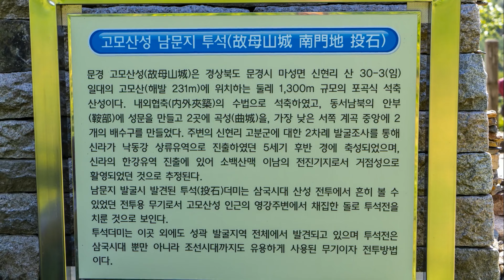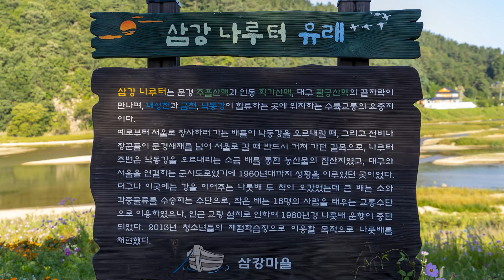4K,한국,자연,풍경,고모산성,삼강주막,Korea, Nature, Landscape, Gomosanseong Fortress, Samgang Jumak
문경시 마성면 신현리 오정산에 위치한 고모산성은 삼국시대 신라의 성으로 군사방어용으로 지어진 석성이다 삼국시대 치열한 전투가 벌어지기도 했던 이곳은 고려시대를거쳐 조선 말기 의병 전쟁과 한국전쟁을 거치며 다시 역사에 등장 한다. 성곽을 따라 산성윌 오르면 탁트인 풍경이 펼쳐지며 영강을 위동아 나가는 진남교반을 한눈에 보수 있는 명소이기도 하다. 진남문에서 성곽을 따라 오솔길로 이동하면 토끼비리 라고 하는 천년된 잔도(절벽으로 막힌길을 나무로 이어만든 작은오솔길)가 나온다. 최근에 산성주변으로 야간경관조명과 포토존을 구성하여 색다른 모습을 사진에 담아볼수도 있다.
영남대로 옛길은 고모산성과 토끼비리(토끼벼루의 사투리)가 중심축으로 진남교반 위의 절벽을 넘어 과거를 보러 가던 선비들의 소원과 집념이 느껴지는 관광지다.고모산성은 문경시 마성면 신현리 고모산(姑母山)에 있는 포곡식 산성으로 본성 1,256m, 익성 390m를 합해 총 1,646m에 달한다. 산성으로 서벽은 사방에서 침입하는 적을 모두 방어할 수 있도록 만들어졌다. 축조연대는 156년 이후, 2세기 말경으로 추정된다. 서쪽과 남쪽은 윤강이 감싸고 있고 동쪽에는 조정산(810m)에서 뻗어내린 험한 산등성이가 있다. 따라서 서쪽은 절벽을 그대로 이용하여 바깥쪽만 쌓는 편축식(片築式)으로, 나머지 삼면은 지세에 따라 성벽 안팎을 쌓는 협축식(夾築式)으로 성벽을 쌓았다.

Gomosanseong Fortress, located on Mt. Ojeong in Shinhyeon-ri, Maseong-myeon, Mungyeong-si, is a stone fortress built for military defense as a castle of Shilla during the Three Kingdoms period. This place where fierce battles took place during the Three Kingdoms period, reappeared in history through the Goryeo Dynasty, the Righteous Army War in the late Joseon Dynasty, and the Korean War. If you climb the fortress wall along the fortress wall, the open scenery unfolds, and it is also a famous spot where you can see Jinnam Gyoban, which goes out to the Yeonggang River, at a glance. If you move along the trail from Jinnammun Gate along the fortress wall, you will come to a thousand-year-old jando (a small trail made of trees connecting a road blocked by a cliff) called Rabbitbiri. Recently, night scenery lighting and photo zones have been set up around the fortress, so you can take pictures of a different look.
Yeongnam-daero Old Road is a tourist destination where you can feel the wishes and tenacity of scholars who went to see the past over the cliff above Jinnamgyobaan, with Gomosanseong Fortress and Tokkibiri (the dialect of rabbit inkstone) as the central axis. It is a pogok-type mountain fortress in , with a total length of 1,646m including main fortress 1,256m and Ikseong 390m. As a fortress, the western wall was built to defend against enemies invading from all sides. The date of construction is estimated to be after 156, around the end of the 2nd century. The west and south sides are surrounded by the Yun River, and in the east, there is a rugged ridge extending from Mt. Therefore, the west side of the wall was built using the cliff as it was and built only on the outside, and the other three sides were built on the inside and outside of the wall according to the topography.